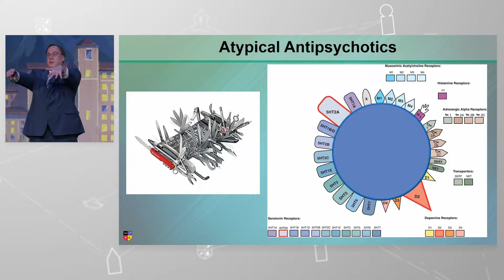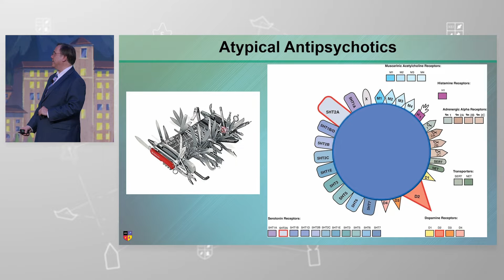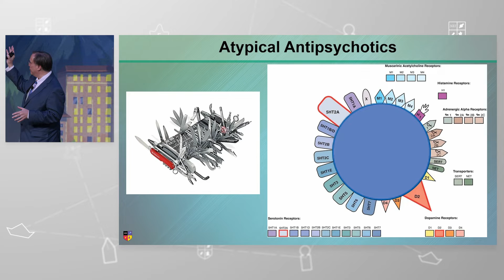Is 'atypical antipsychotic' a disingenuous label?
Atypical antipsychotics are utilized to treat many psychiatric conditions beyond psychosis, including in the treatment of bipolar disorder and major depressive disorder.

Presented by Dr. Joseph Goldberg at the 2023 NEI Congress, session titled, "What’s In a Name? Using “Antipsychotics” to Treat Mood Disorders".